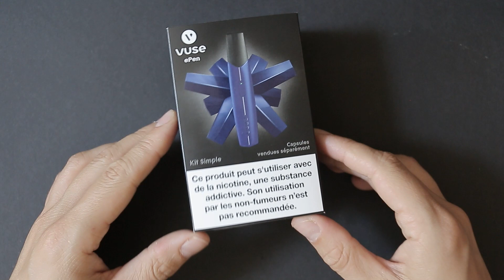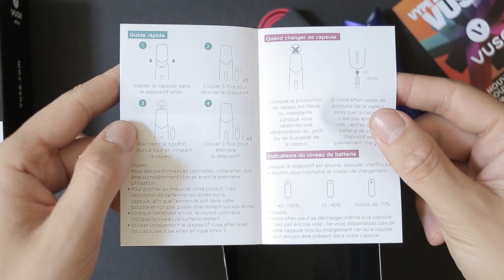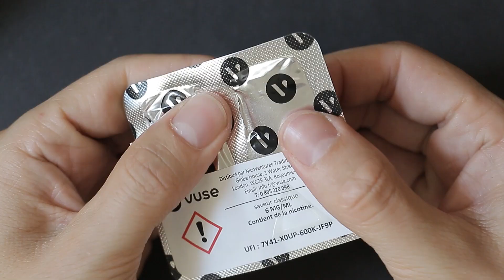ePen - Vuse 🚀 | Présentation FR, Unboxing et Mise en route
0:00 Présentation de la batterie ePen
1:25 Mise en route
1:46 Présentation des cartouches ePen

La marque Anglaise Vuse (Ex Vype) présente sa batterie ePen ! Hyper adaptée aux vapoteurs débutants, cette batterie aux dimensions compactes possède une autonomie de 650 mAh. Entamez votre sevrage tabagique facilement avec cette batterie sans réglages, compatibles avec les cartouches Vuse/Vype Epen.💨🔥

Découvrez-la dans cette vidéo unboxing et n'hésitez pas à nous faire vos retours en commentaires si vous avez déjà testé ce produit ! 😊